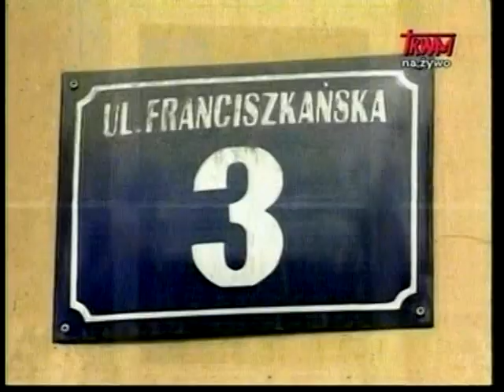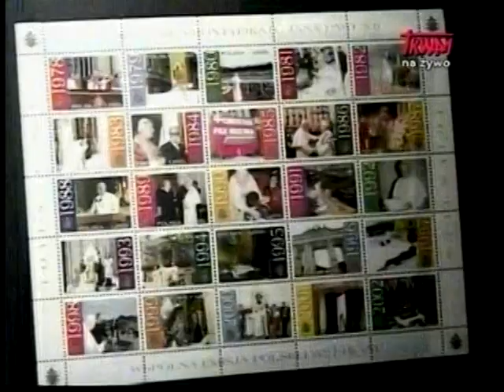Polish Studio (2011-04-09) - 6th Anniversary of the Death of Pope John Paul II - Poland